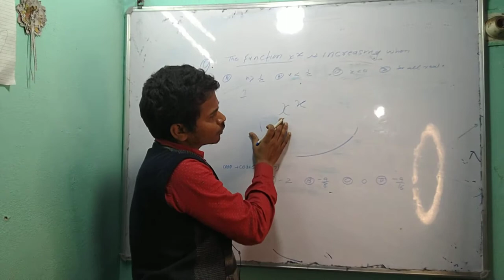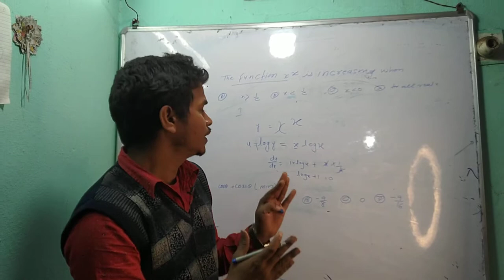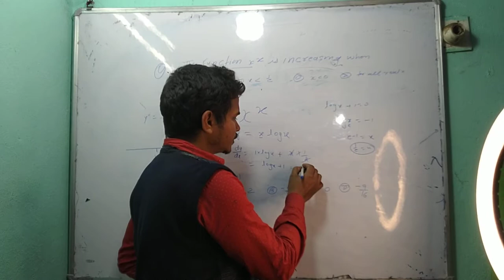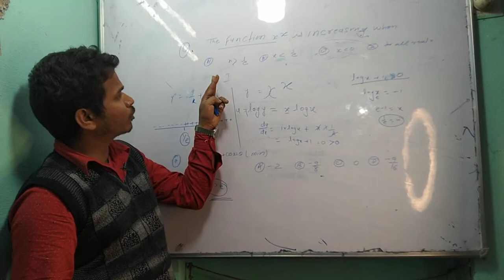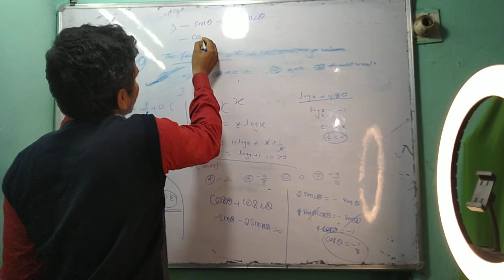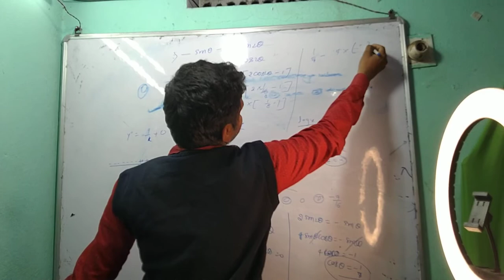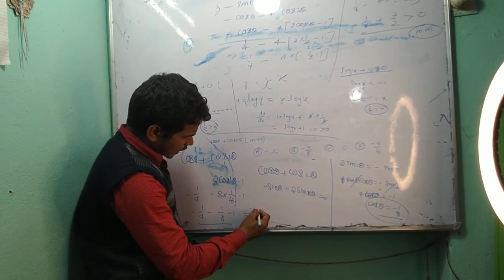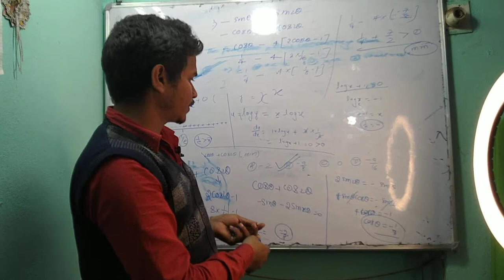ह्रास एवं वर्धन फलन||increasing and decreasing function (monotonocity function)||short tricks